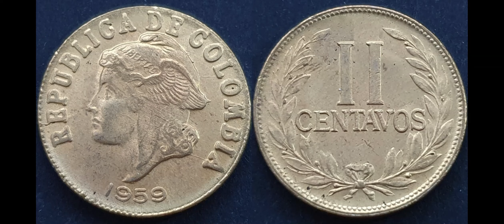Day 11 - Coin of the Day (Archisalvage)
Follow links to store. If you have a coin for sale that you'd like to feature on our channel feel free to get in touch.